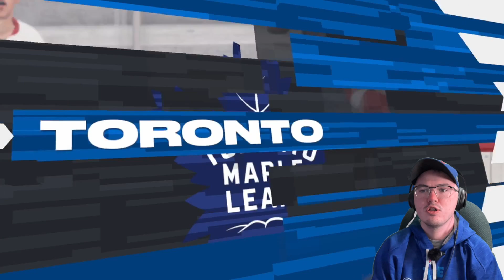DO THE MAPLE LEAFS HAVE A GOALTENDING PROBLEM? | NHL 22 | TORONTO MAPLE LEAFS SEASON SIM #49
Ummmm how about that Detroit/Toronto game on the weekend. Well in this video we have a rematch and let's just say it's very different than Saturday night.